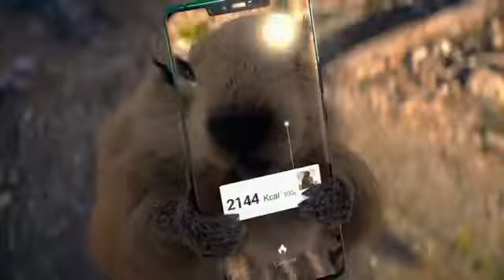Huawei Mate 20 Pro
Huawei Mate 20 Pro  count the calories with hivision